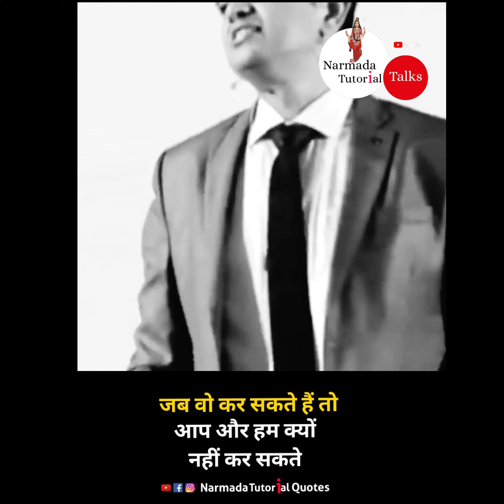जब वो कर सकते हैं तो आप और हम क्यों नहीं कर सकते By Sonu Sharma Dhasuuuu lines🔥🔥🔥🔥🔥🔥🔥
Narmada Tutorial Talks ❤
Narmada Tutorial Quotes ❤
follow @NarmadaTutorial on Instagram and Facebook